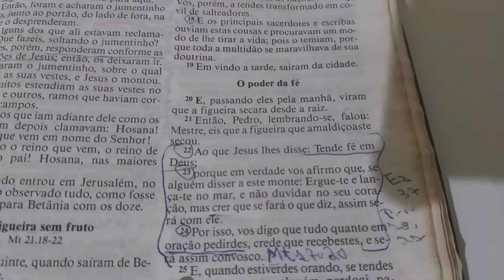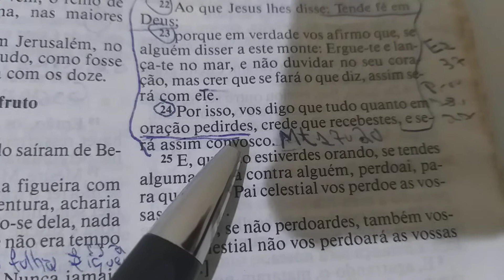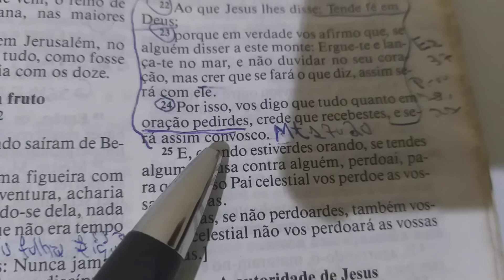Reflexão da noite: Não tenha medo de crer